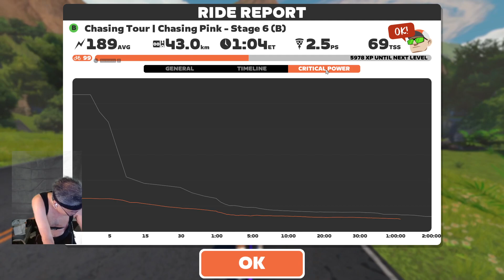Chasing Tour Chasing Pink - Stage 6 (B) on Coast Crusher in Watopia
Legs feeling better today.  Missed the accelerating at the turnaround, but I'm happy with the race.  Had a chance to help a team mate as well.